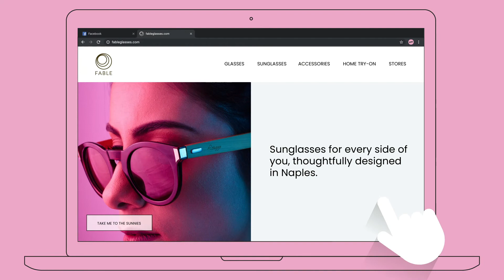Run WIREWAX Interactive Videos on Facebook Ads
Create stunning interactive video for Facebook ads in minutes with WIREWAX Studio